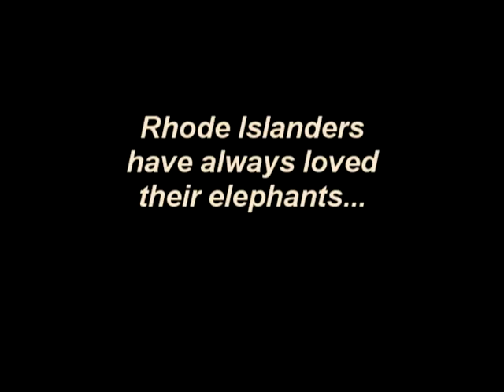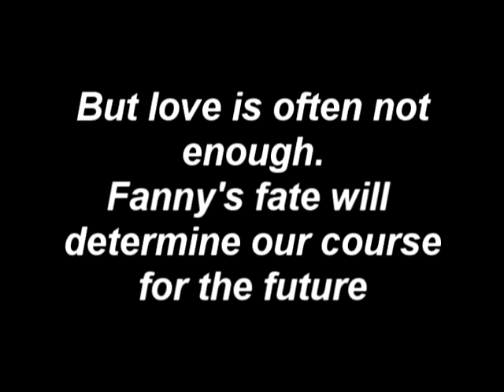Elephants in RI- trailer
Who knew Rhode Islanders shared a 200 year history with the world's biggest land mammals? Part murder mystery, part love story, part vision of the future, "Elephants in Rhode Island" explores the common bonds of elephants and their Rhode Island compadres.